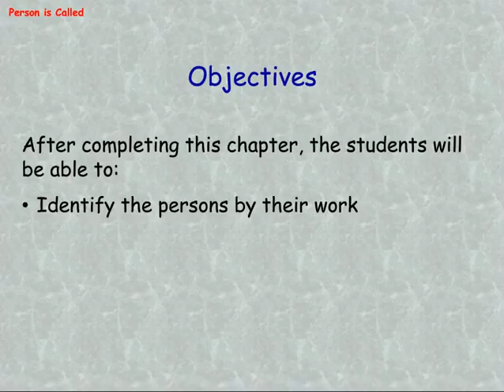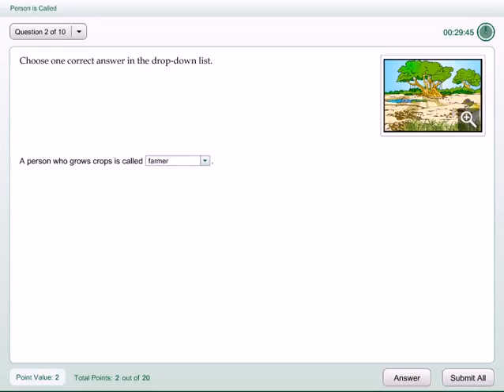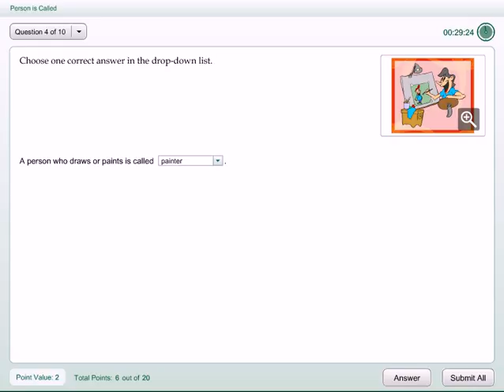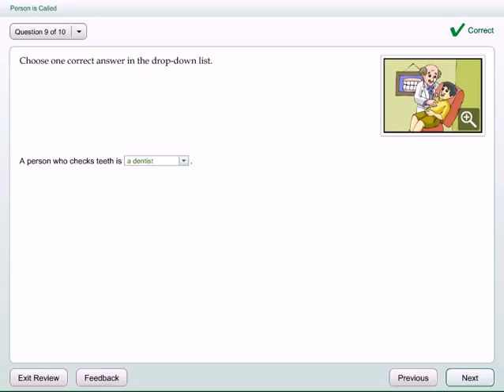People and Professions Tutorial for Kids 1